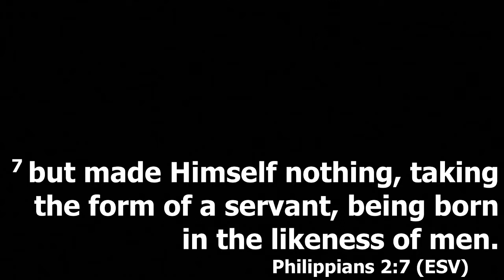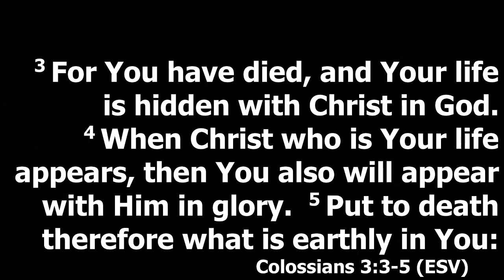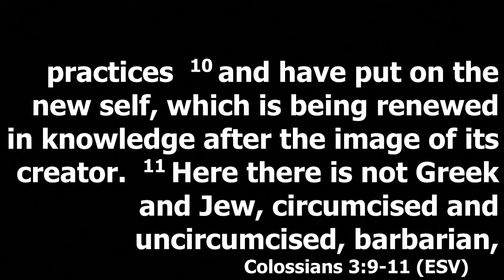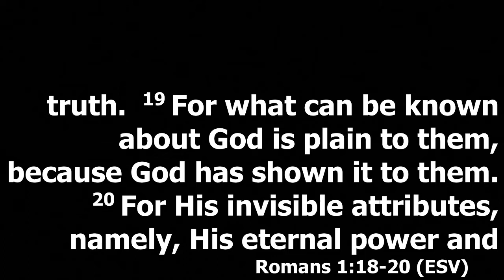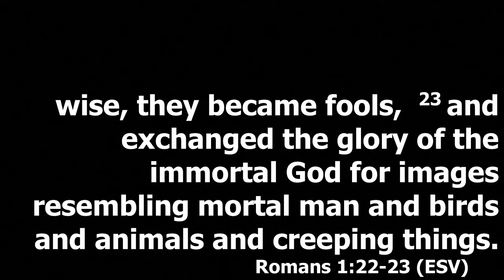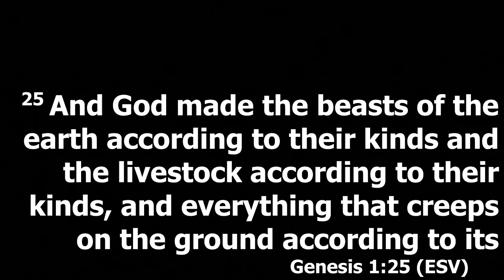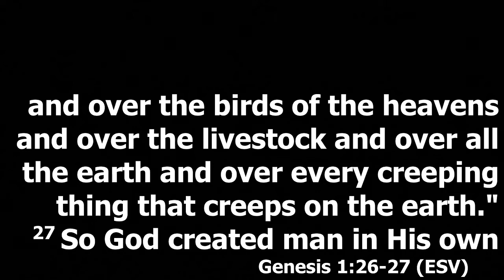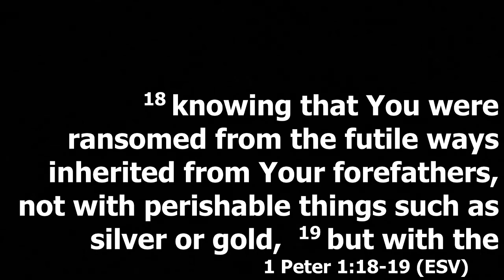"Who Are You?" - Identity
Scripture:
Phil 2:7
Col. 3:3-11
Col. 3:18-21
Romans 1:18-23
Genesis 1:25-28
1 Peter 1:18-21